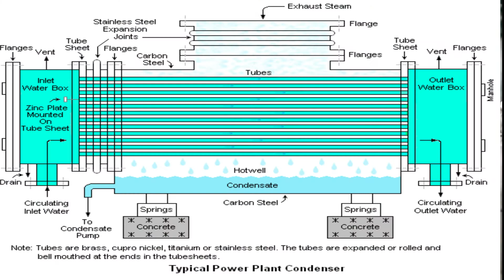steam turbine condenser tube cleaning | water jetting machine in action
The thermal efficiency of power plant mainly depends on its turbine-condenser performance. The efficiency of the unit has increased from 38.83% to 39.45% by reducing the condenser pressure to 65.21 mbar, which saves approximately 2.54 lakh rupees per day.